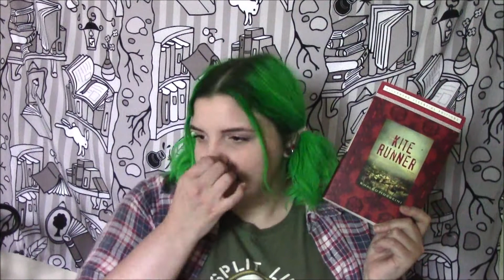Sue's June TBR Jar Pick: The Kite Runner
Today I'm finally talking about my June TBR jar pick, The Kite Runner. Spoiler alert: I didn't like it.

Untappd: meknight

Untappd: SueCee